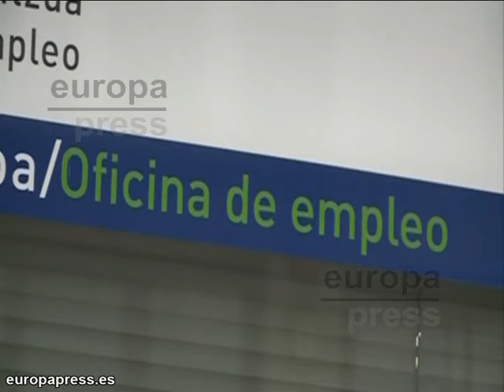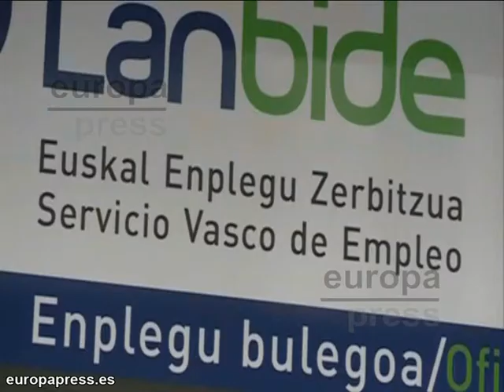Parados vascos, pesimistas por cifra de desempleo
Pesimismo, resignación y decepción por una situación que no mejora y que ya afecta a 5,27 millones de personas. Son los datos que este viernes ha publicado la Encuesta de Población Activa (EPA), y que vuelve a provocar un sentimiento de desilusión en los millones de desempleados que intentar sobrevivir cada día.